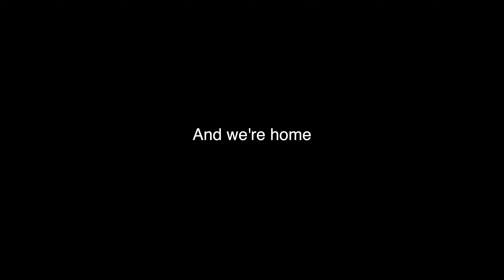it's pretty embarrassing. 🤦‍♂️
the biggest fail I've done in a long time haha. At least it looked smooth!

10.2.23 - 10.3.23 | Day 4,953 - Day 4,954